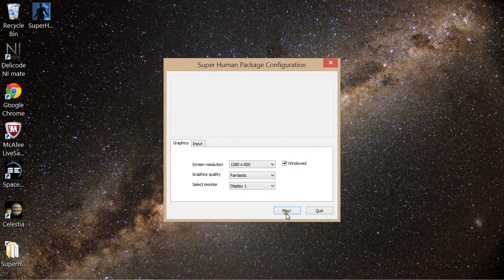Super Human Asset 2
Getting closer to being finished with my super human package for unity.